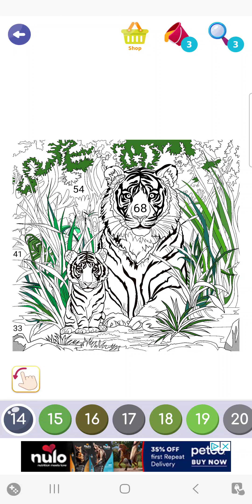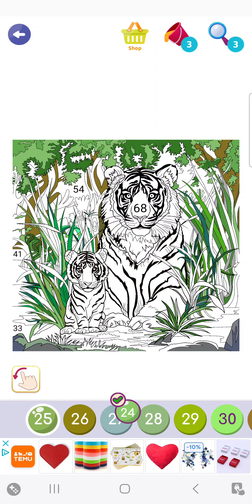Tiger & Cub | Color Swipe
Tigers are such beautiful creatures with their distinctive stripes and iconic orange fur, so here's an adorable picture of a mother with her cub in the jungle.